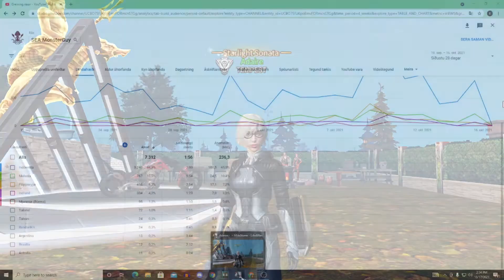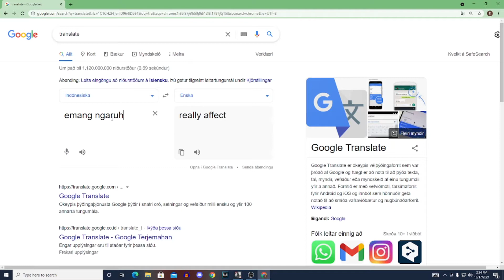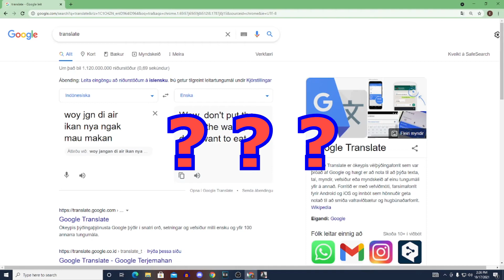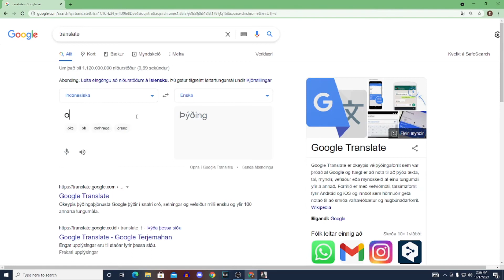[LifeAfter] when BULE try to speak Indonesian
discord: SeaMonsterGuy # 4338